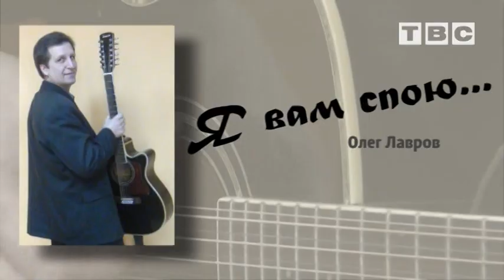Я ВАМ СПОЮ (Олег Лавров, про алкоголизм, Ника Вуйчича и др) 34 выпуск